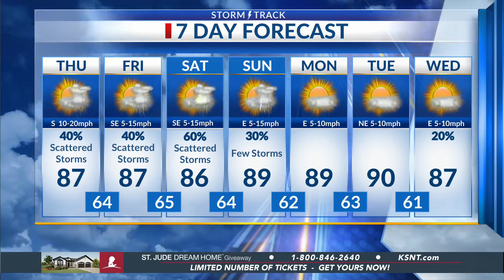Latest Forecast Update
Storm chances continue with warm temperatures